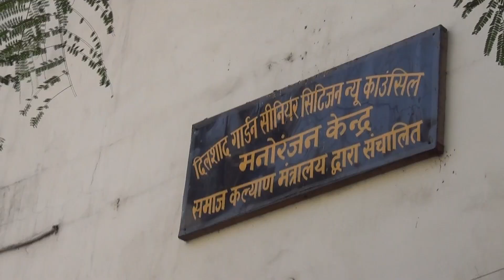संतोष सरीन समाज सेविका एवं निगम पार्षद दिलशाद गार्डन से विशेष मुलाकात